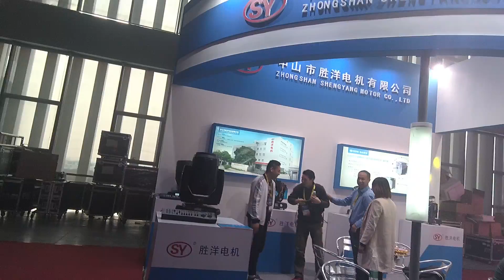Guangzhou Entertainment Technology Show Infiltration Episode 03 : Mechatronic Parts Manufacturers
I have filmed some random manufacturers.

Huge discounts available for bulk purchases